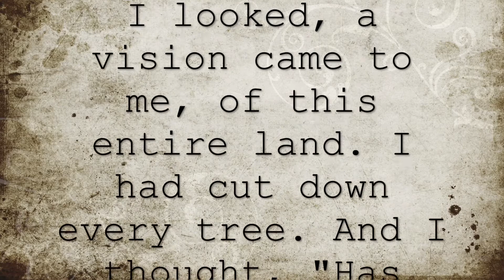Limberlost, the Musical Trailer ~ Virtual Event